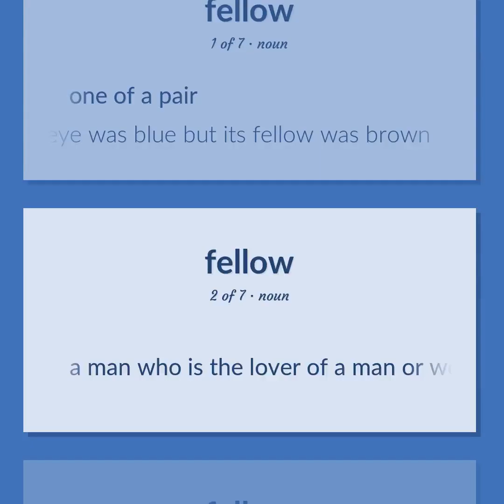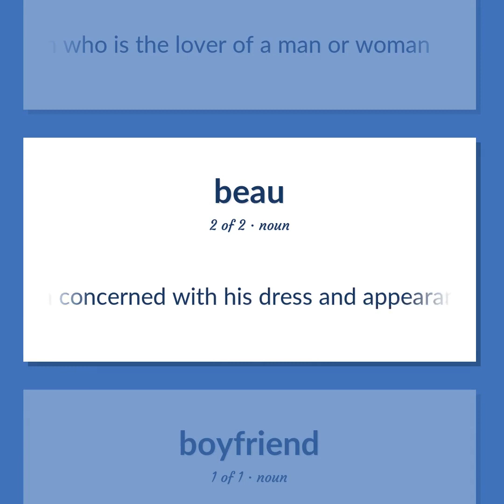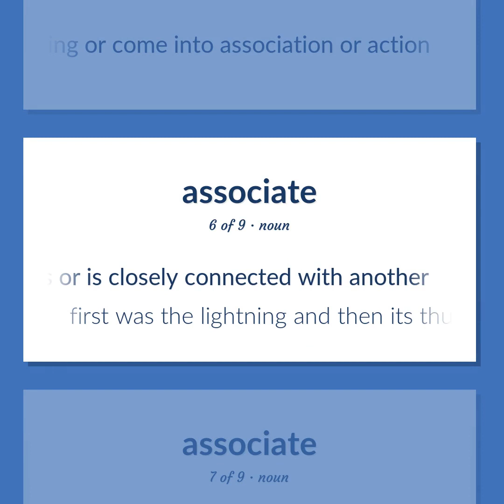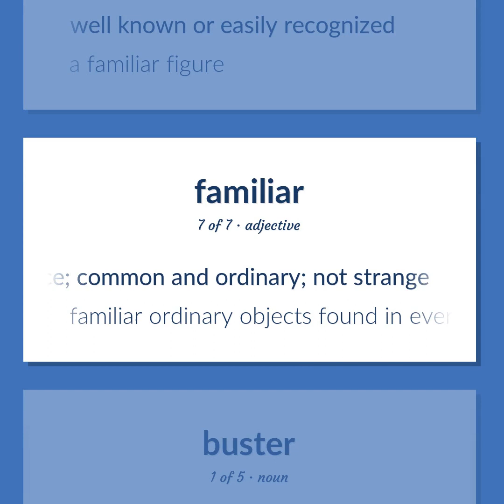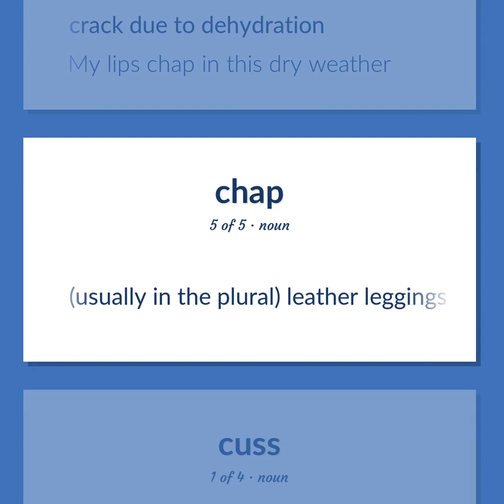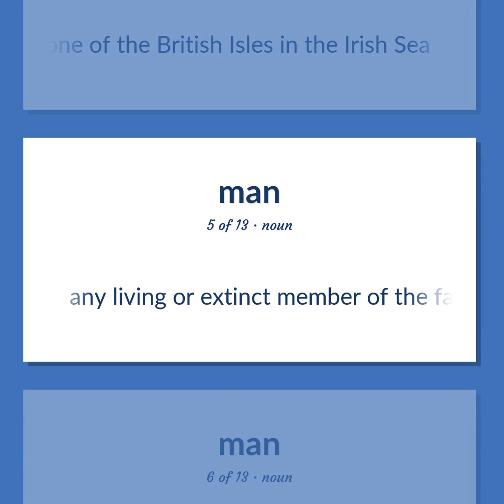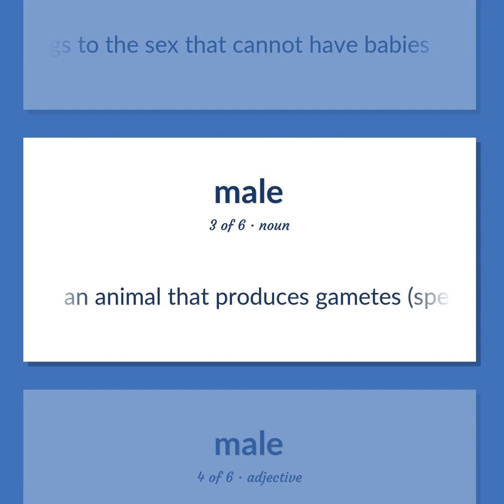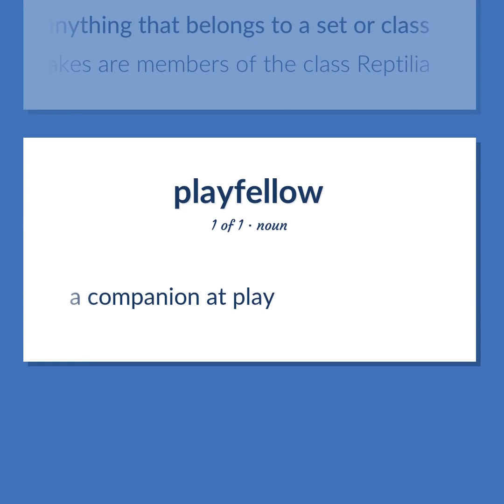Fellow - 116 English Vocabulary Flashcards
FELLOW meaning. Following our free educational materials, you learn English in a great way with ease and efficiency.